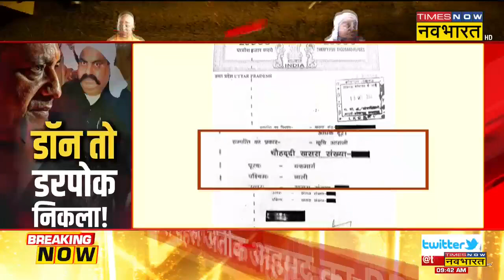कल तक जो था 'बाहुबली'...आज बना 'भीगी बिल्ली' ! | Atique Ahmed | Umesh Pal Murder Case | UP Police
Uttar Pradesh में एक वक्त में जिसका राज चलता था, अपराध करने से पहले एक बार भी सोचता नहीं था आज वो माफिया Atique Ahmed बाहुबली से भीगी बिल्ली बन गया है। अतीक जो कभी खौफ का दूसरा नाम था आज वो योगी राज में पनाह मांग रहा है। देखिए पूरी खबर ...